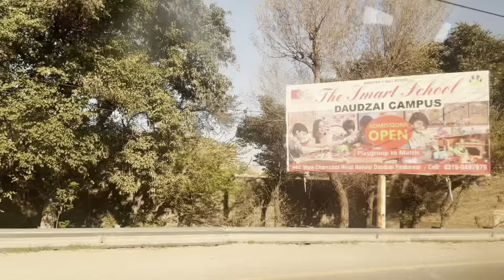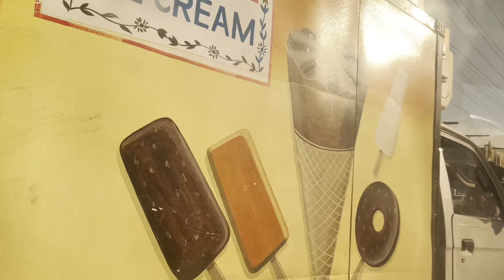Family shortTrip | hamre sath Doka kiya😥